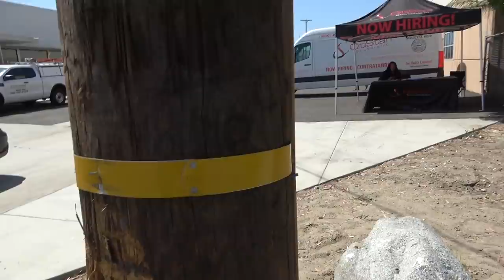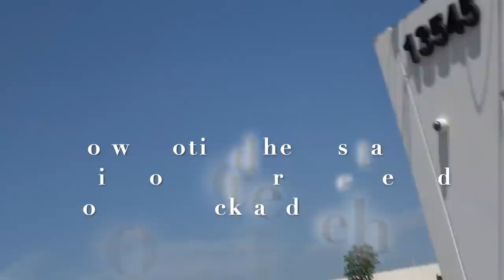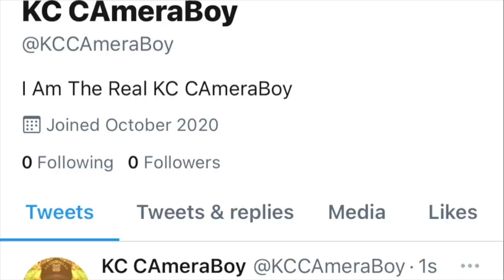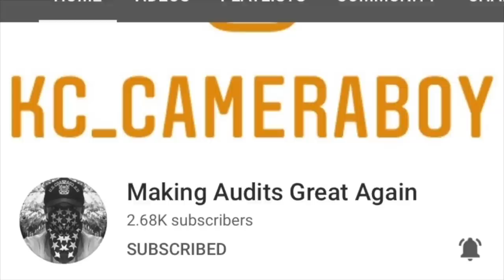Asian Karen Loses His Noodles Over Filming, Cop Refuses To File False PPA-1st Amendment Audit